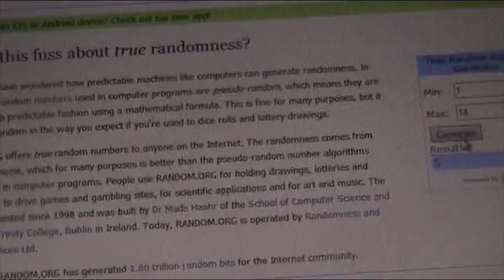Dwyllis Harrison's"romantic challenge"winners!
This is for 2nd and third prize, can the winners please pm me their details, I will ship the prizes out next friday(payday). Congrats to all the winners.